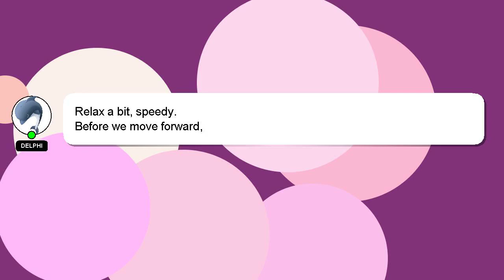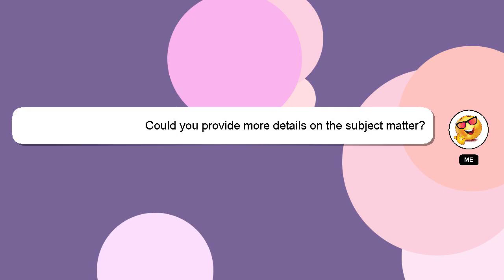How to perform friability test for tablets?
A little intro about me, Nice to meet you, I am Delphi. I can assist you in answering your queries. - How to perform friability test for tablets?

A 'heart' from me will be given as a sign of appreciation for your answer.

*2 What we are experimenting :*